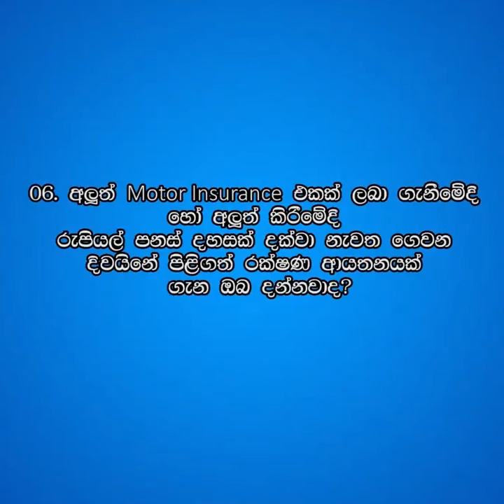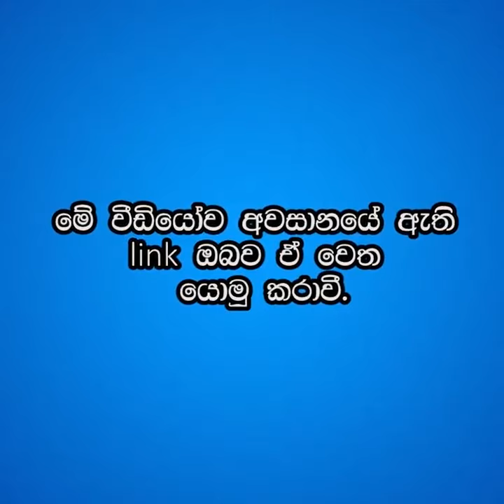හරි දේ තෝරා ගත්තොත් දැන් රුපියල් 50,000 ක් දක්වා ඔබේ අතේ | YouJudge.lk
හරි දේ තෝරා ගත්තොත් දැන් රුපියල් 50,000 ක් දක්වා ඔබේ අතේ